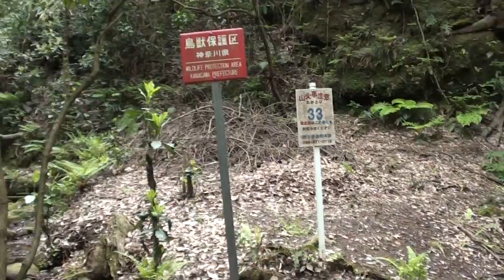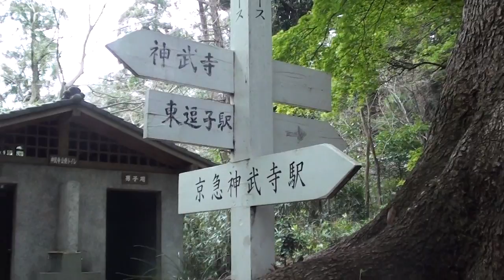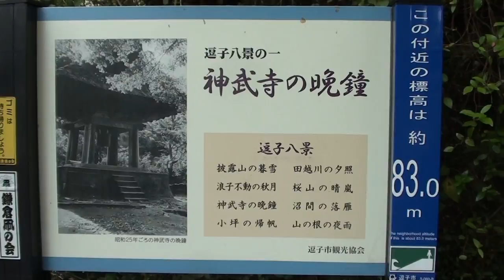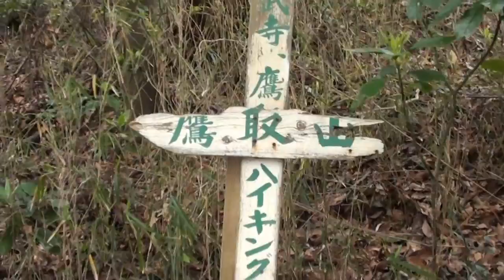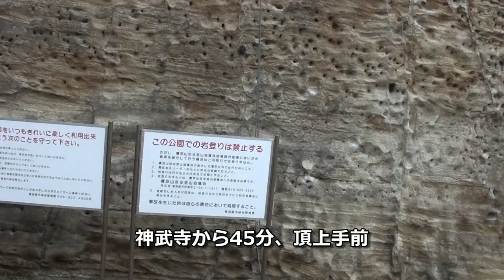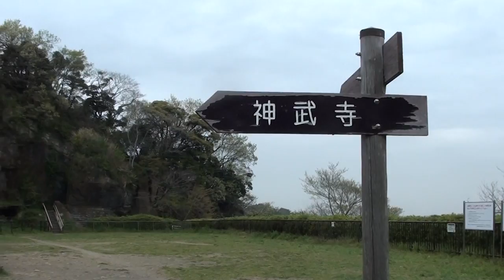神奈川県逗子 鷹取山 その1 zushi kanagawa Mt.takatori climbing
神奈川県逗子　鷹取山　ロッククライミング風景　その1  zushi kanagawa Mt.takatori climbing